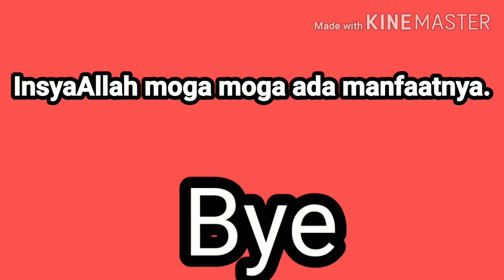14.0~ PROJEK PERTANIAN.Mengutip Hasil Pertama Dari Sayur Yang Di Tanam.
Hasil sayuran Masa Lock Down.